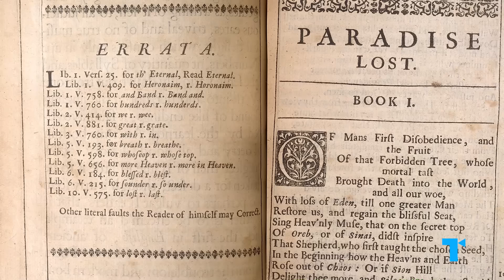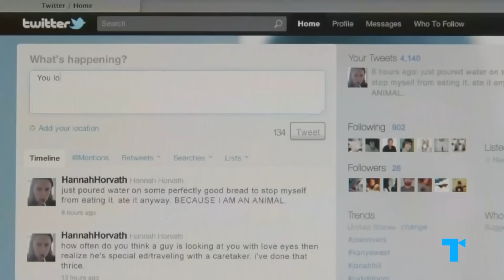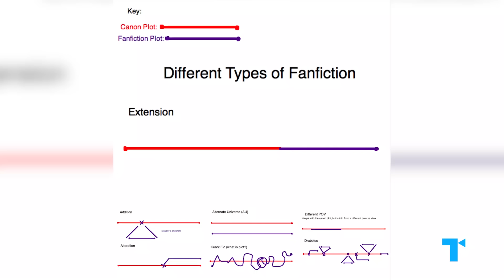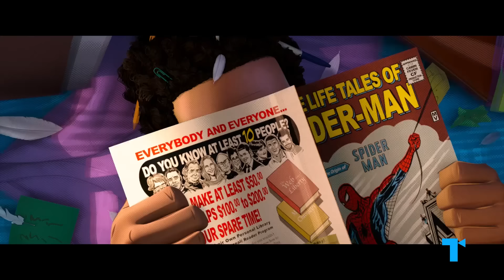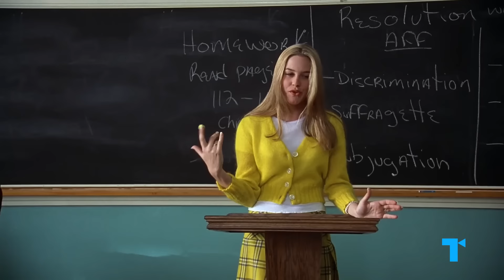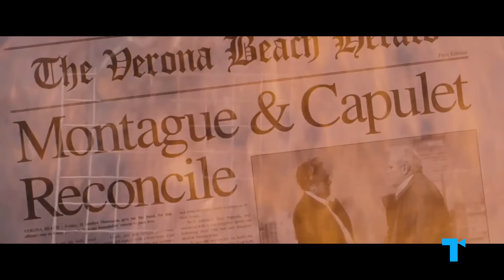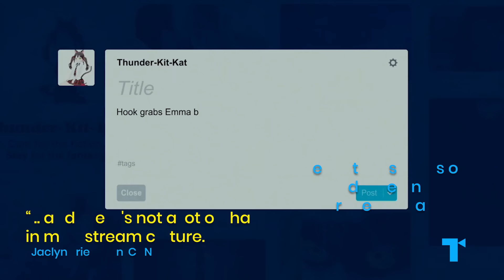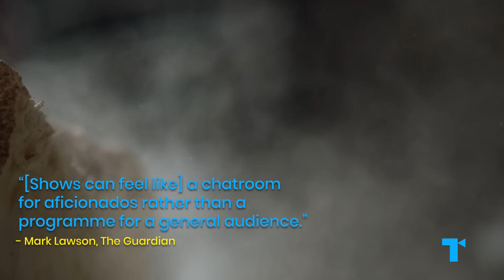The Age of Fanfiction - Manifesting Our Fantasies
We’re living in an age of Fan Fiction. Today we're inundated with new stories that expand on and creatively reinvent old narratives. It’s the era of the reboot, the origin story, the cinematic universe and the spinoff. Period pieces, like Bridgerton, Dickinson, and The Great are remixing history or classic literature to reflect our modern sensibilities. At its core, fan fiction is an exercise in wish-fulfillment -- an act of imagining the world as we'd like it to be. Here’s our Take on why Fan Fiction-esque stories rule the moment and how they empower us to remake life in the image of our fantasies.